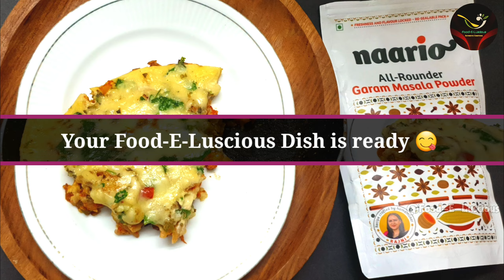Cooking With Cheese Burst Vegetables - The Unexpected Secret Spice || Healthy Vegetables Recipe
Hello friends,
Today I will show how to make Cheese & Vegetable Stir Fry recipe. Quick and Easy Mixed Veggie with Cheese.

        《 Mixed Veggie With Cheese 》

INGREDIENTS -
Egg - 2
Salt - ½ Tsp
Refined Flour - 2 Tbsp
Capsicum Red, Yellow and Green - 1 Bowl
Broccoli and Cauliflower - 1 Bowl
Tomato Paste - 1 Bowl
Naario All Rounder Garam Masala - 1 Tsp
Green Chilli
Oregano
Coriander Leaves
Cheese

Hello everyone,
Welcome to Food -E -Luscious Channel. In this Channel, I share various kinds of dishes in my style which is very simple to make with ingredients available at home and can be easily understood so that anyone and everyone can
make it.
If you enjoyed watching this video & want me to make more such videos then Don’t forget to Subscribe to my Channel and switch the notifications on, So you won't miss any recipe videos.